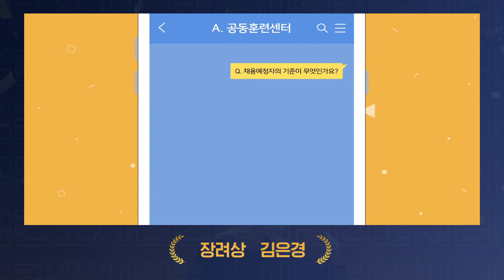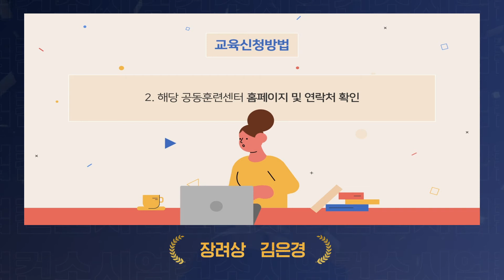[공모전 장려상] 교육훈련과 취업이 연계되는 채용예정자 훈련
컨소시엄 사업에서 제공하는 다양한 훈련 프로그램!
국민들이 바라본 컨소시엄 사업은 어떨까?

컨소시엄 직업훈련 VLOG 공모전 수상작을 소개합니다!

[공모전 장려상, 김은경]
채용예정자 훈련 모션그래픽